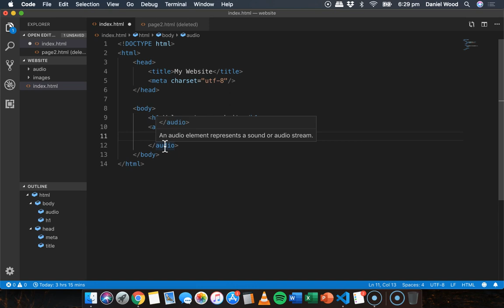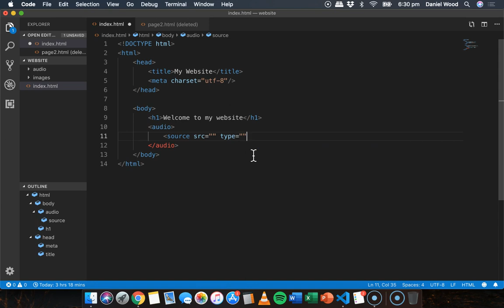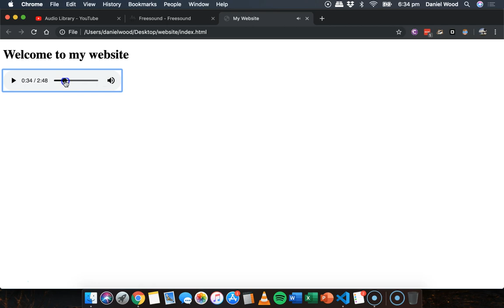HTML & CSS 2020 Tutorial 7 - Add audio to your page